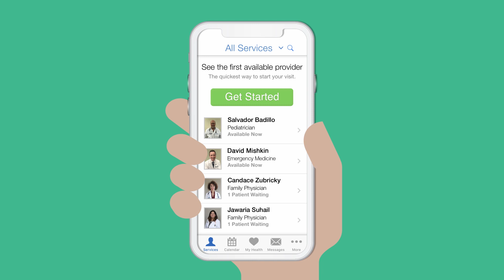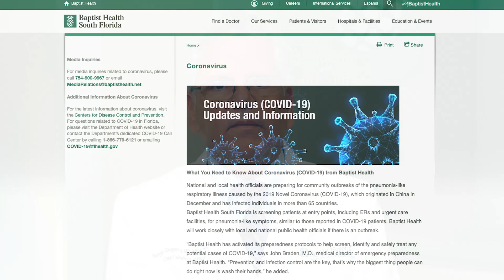CORONAVIRUS Q&A: What You Need to Know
Quickly get the facts you need to know from Sergio Segarra, M.D., Chief Medical Officer, Baptist Hospital.  For frequently updated information visit BaptistHealth.net/coronavirus.

[Transcript]

(soft music)
[CORONAVIRUS Q & A]

[Sergio Segarra, M.D.]
[Chief Medical Officer, Baptist Hospital]

Dr. Segarra: Want accurate, factual information about the Coronavirus? Baptist Health South Florida is prepared to handle this public health issue, and we’ve put together a quick ‘Q and A’ with the facts you need to be prepared too.

[Text: WHAT IS COVID-19?]

Dr. Segarra: The “2019 Novel Coronavirus” or COVID-19 is a new virus that originated in China in December and has been spreading around the world.

[Animated illustration of the virus. Text: COVID-19]

Dr. Segarra: The most common symptoms are fever, tiredness and dry cough. Some patients may have aches and pains, nasal congestion, runny nose, sore throat or diarrhea.  Some people don’t develop any symptoms at all.

[Text: WHO IS MOST AT RISK?]

Dr. Segarra: Most people who get COVID-19 will experience mild, cold-like symptoms. Eighty percent will recover at home without needing special treatment.
Up to 20 percent of people who get COVID-19 become seriously ill with pneumonia-like symptoms. Adults over 60 who have underlying medical problems, like heart disease, high blood pressure, diabetes or lung issues are the most likely to get seriously ill from the virus.

[Text: HOW DOES IT SPREAD?]

Dr. Segarra: The virus can spread from person to person through small droplets from the nose or mouth of an infected person. When someone with COVID-19 coughs or exhales, these droplets land on surfaces nearby. You can catch COVID-19 by touching a contaminated surface, then then touching your eyes, nose or mouth – or by breathing in these respiratory droplets directly.

[Text: HOW CAN YOU PROTECT YOURSELF?]

Dr. Segarra: Frequent and proper handwashing is the best way to avoid getting COVID-19. Washing your hands thoroughly with soap and water for at least 20 seconds. Use alcohol-based gel or liquid hand sanitizers. Try to keep your hands away from your eyes, nose and mouth and keep a distance of 6 feet from people who are coughing or sneezing.
What about wearing a mask? Public health officials recommend that people should not wear a mask if they are healthy and don’t have symptoms.

[Text: WHEN AND HOW SHOULD I SEEK MEDICAL ATTENTION?]

If you develop a fever and symptoms of respiratory illness, such as cough or difficulty breathing call your doctor or your county health department. Calling in advance will allow your health care provider to direct you to the right health facility.
People experiencing symptoms similar to those of COVID-19 can see a doctor from their smartphone, tablet or computer via the Baptist Health Care On Demand app.  Online healthcare providers can answer your questions, evaluate your risk and are prepared to follow the appropriate CDC protocols and most recent process in place for the Coronovirus.
If your symptoms are severe, seek medical help immediately.
Stay informed and follow the recommendations provided by national and local health authorities.

[BaptistHealth.net/coronavirus]
[Baptist Health South Florida logo]